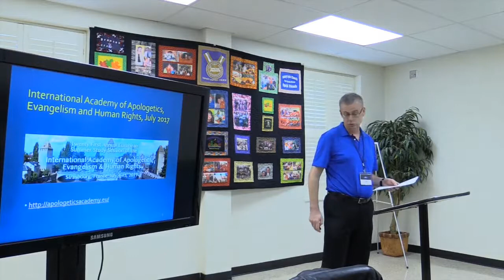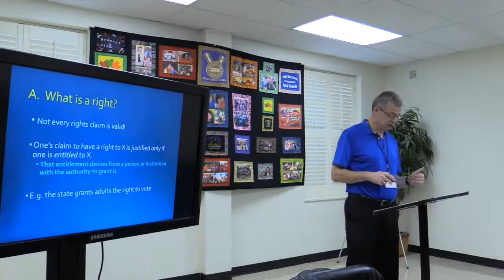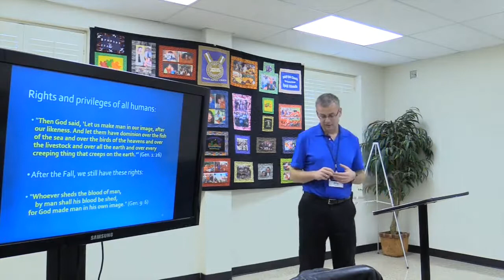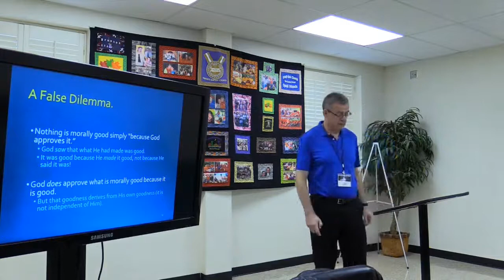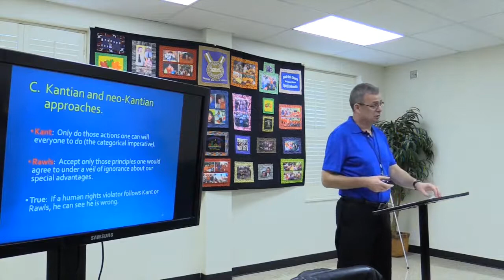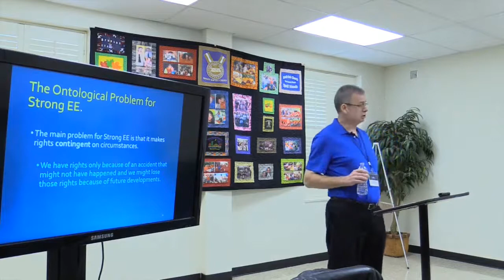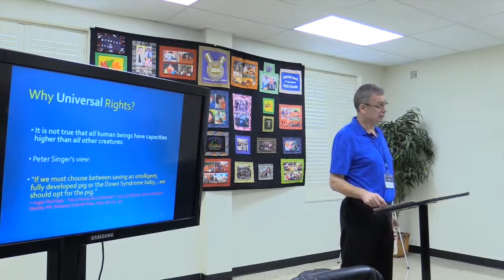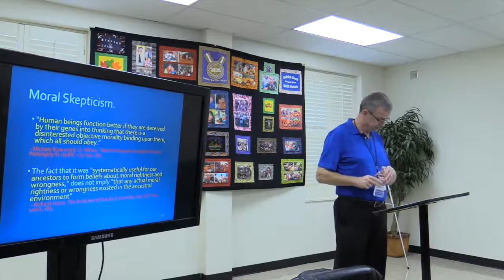God and the Justification of Human Rights (Angus Menuge)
=== Original Description ===

Nearly everyone believes in human rights (rights that human beings possess simply because they are human beings). But what is the foundation of human rights? In this lecture, Dr. Angus Menuge discusses the relationship between God and human rights.

Statistics of original video: 📅 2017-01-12  ⏱ 48:18  ▶ 7672  👍 286  💬 28  🆔 8qLnLpcgI8M